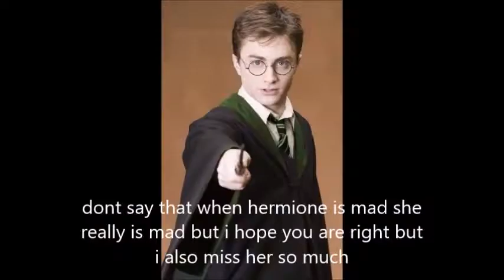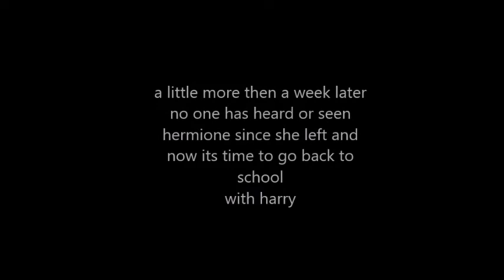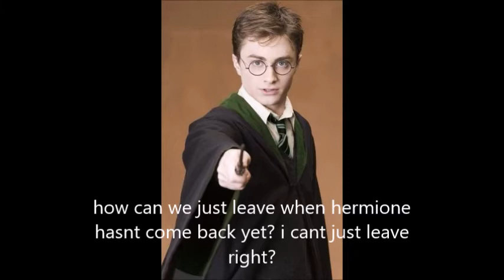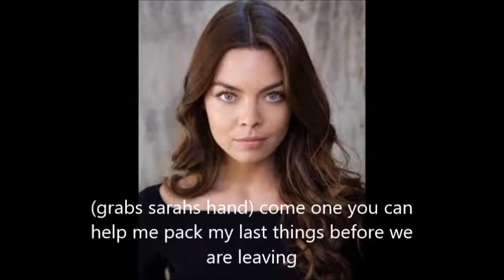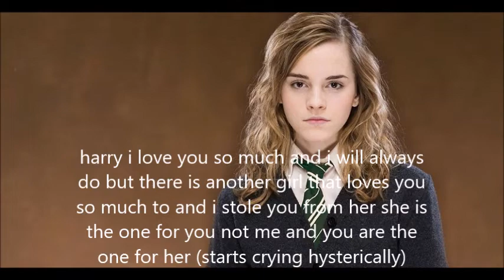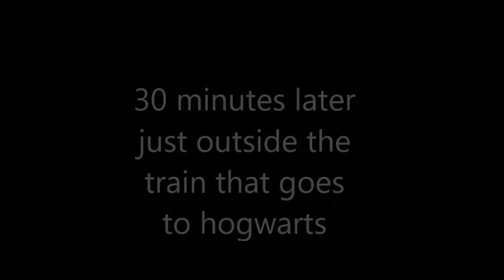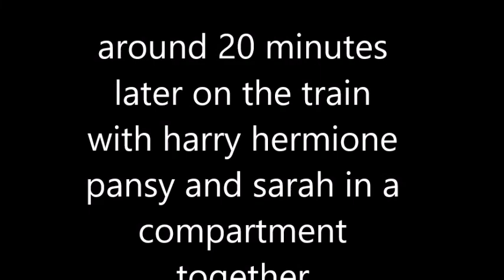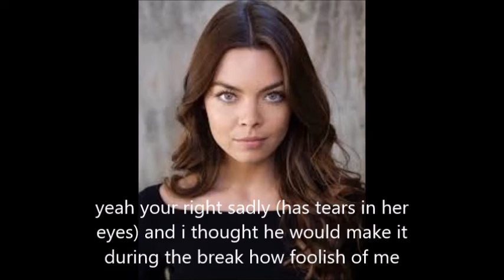Harry and Hermione Forbidden lovestory part 15